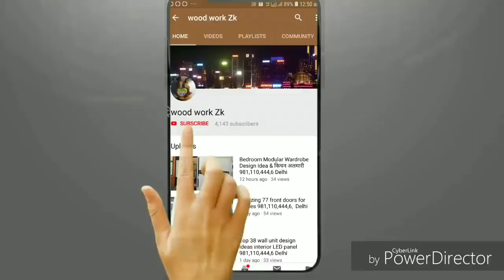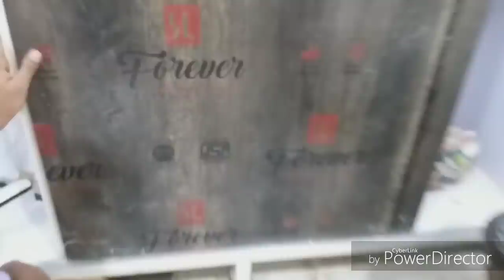Watch How sliding channels are applied in the wardrobe India on YouTube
How sliding channels are applied in the wardrobe

स्लाइडिंग चैनल अलमारी में कैसे लगाया जाता
है